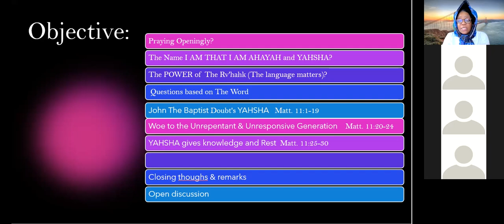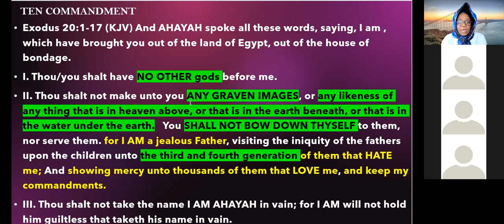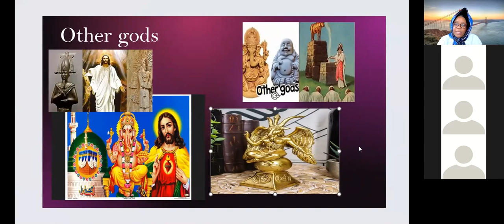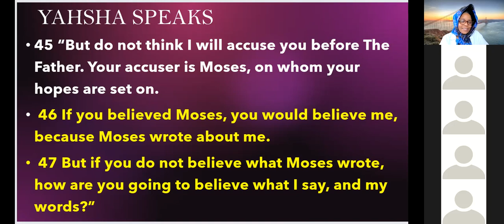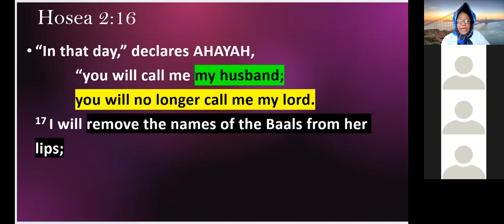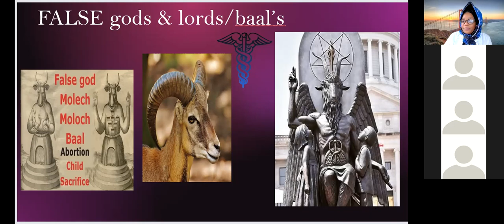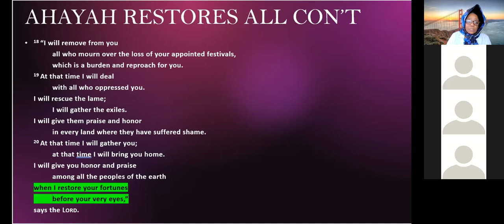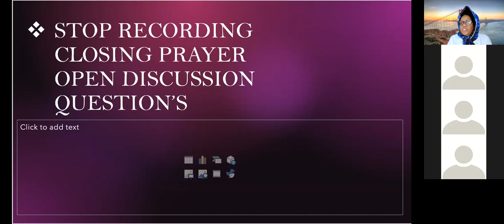THE TRUTH WILL SET YOU FREE QUESTIONS AND ANSWERS